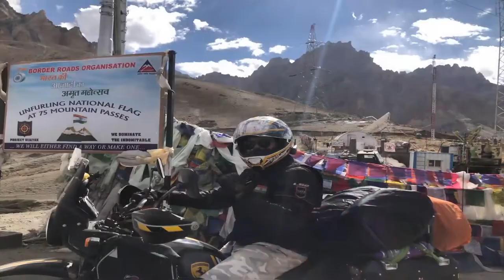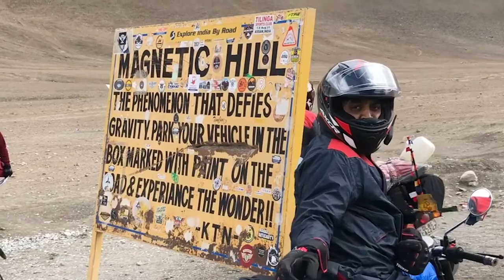LADAKH - LAND OF HIGH PASSES || MOST ADVENTURES || TEAM REC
Here is our touch to all passes we covered in our last ride to ladakh in 2021.
Hope to do it again in 2022.